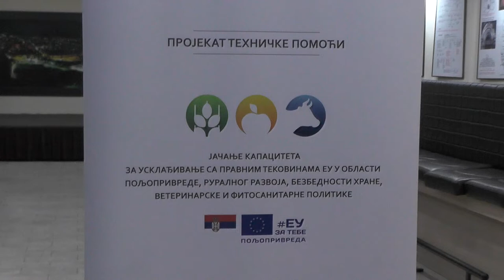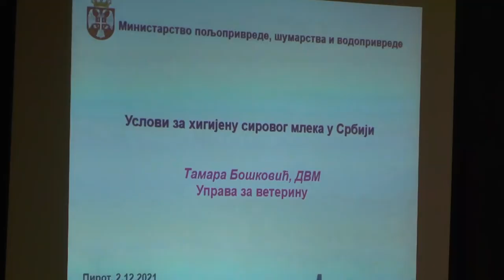POBOLJŠANJE KVALITETA MLEKA VAŽAN USLOV U PROCESU PRISTUPANJA EU